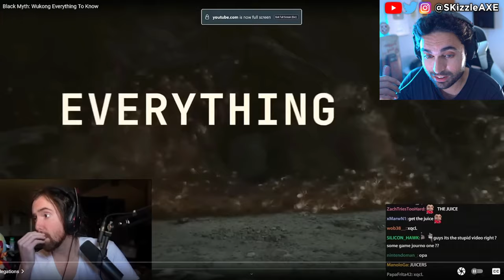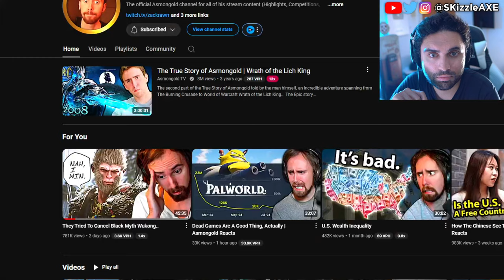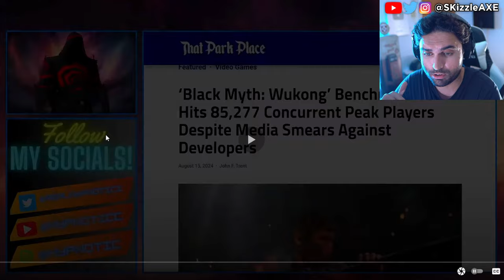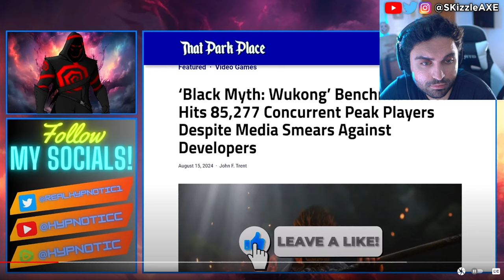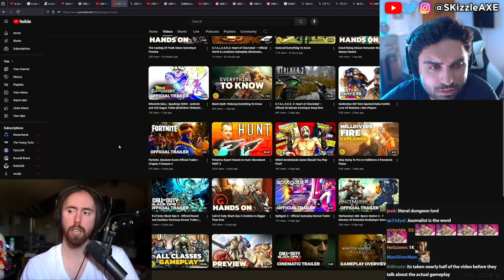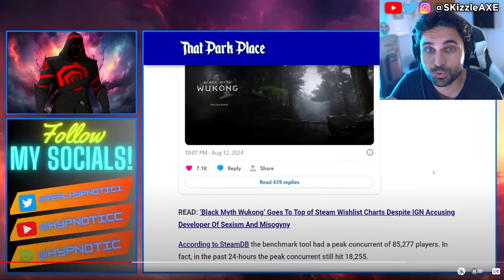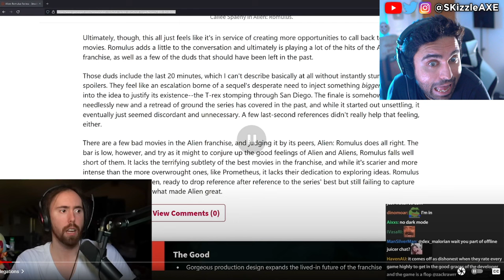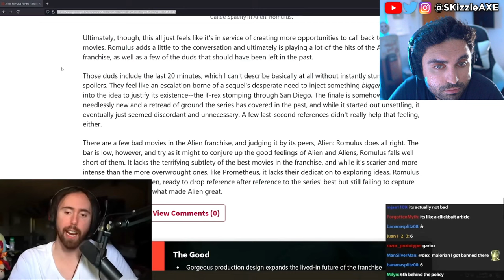RiP they SADLY just Confirmed 🥴 - Black Myth Wukong, WOKE Assassins Creed, GTA 6, COD PS5 Xbox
Woke Sweet Baby Defenders DEMAND You NOT Buy Black Myth Wukong + Deadpool & Wolverine ATTACKED. Star Wars Theory DESTROYS WOKE UBISOFT and Concord HUMILIATED by upcoming game Mecha Break - the player count difference is STAGGERING. Star Wars Outlaws reviews are not looking good. Asmongold, EndymionTV and YellowFlash reacts to Woke agenda in gaming. We also talk about Olympics boxer. PlayStation DEI Team Game CONCORD FLOPS OPEN BETA As Gamers ABANDON THE GAME. Ubisoft is also getting a lot of backlash for Assassin's Creed Shadows. Call of Duty also got hit with woke disaster and Activision revealed Black Ops 6. PlayStation revealed Concord and Silent Hill 2 during State of Play but apparently it's woke. Insomniac Games calling for more representation in Marvel Wolverine game. Stellar Blade Releases UNCENSORED Outfits After Gamers Fight Back | Woke Games Journalists Are MAD. Asmongold is getting some heat because of Assassin's Creed Shadows.

0:00 WOKE media mad at Black Myth Wukong & Assassin's Creed
0:53 Asmongold on Woke Gamespot Black Myth Wukong review
10:36 bruh
19:32 Black Myth Wukong gameplay